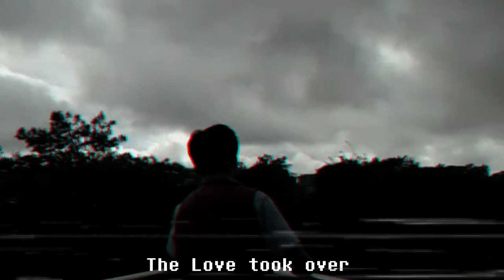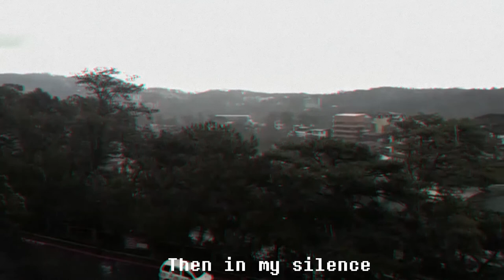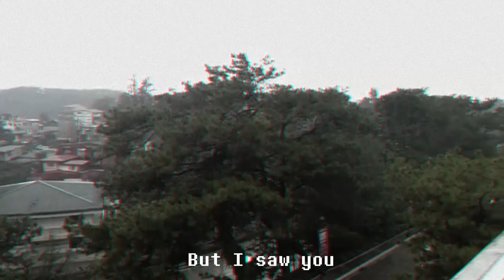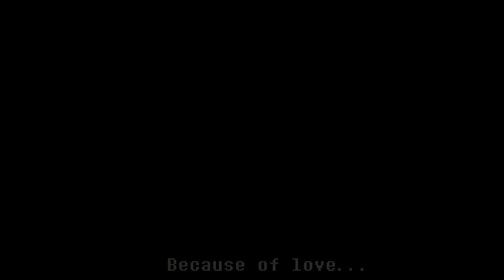The White Horse of Alih - The Song (ORIGINAL)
This is a reupload of a school project I edited in 2019.

A recent school project I worked on with the collab of my groupmates at school. This one is my favorites from one of the school projects I worked on.

So, here's a song that my friend wrote based from the story "The White Horse of Alih"

MY GEAR:
Webcam: Logitech C922 Pro Stream Webcam
Headphones: Razer Kraken 2019 (Green)
Keyboard: N/A
Microphone: BM-800 Condenser